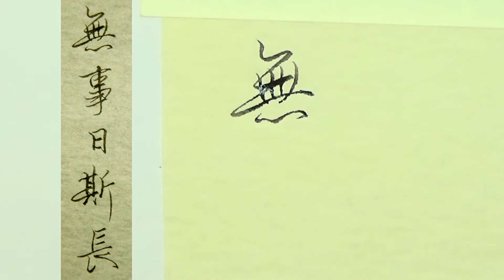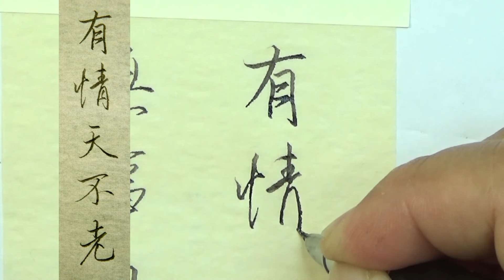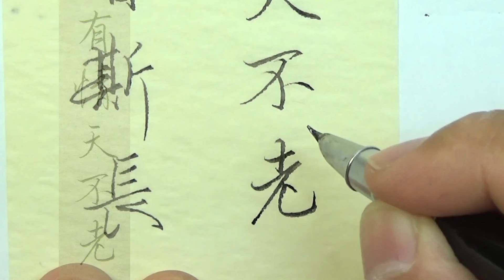對聯03 有情天不老 無事日斯長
筆：美工筆
紙：洋蔥紙
墨：鯰魚牌